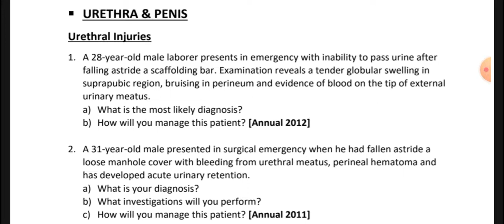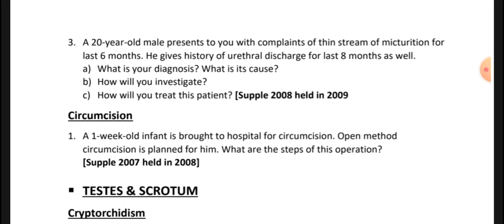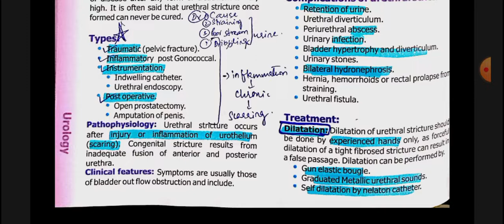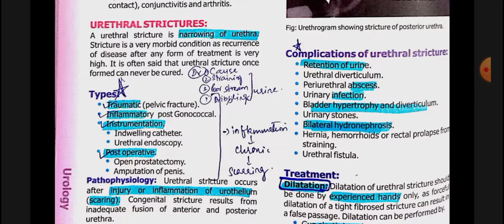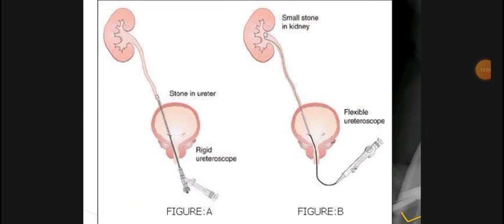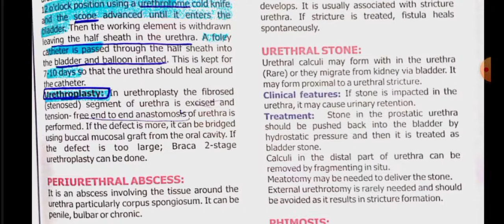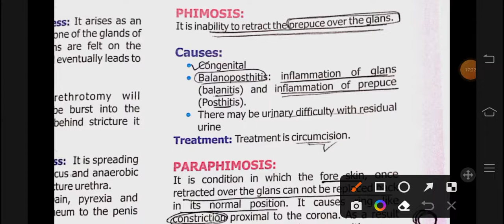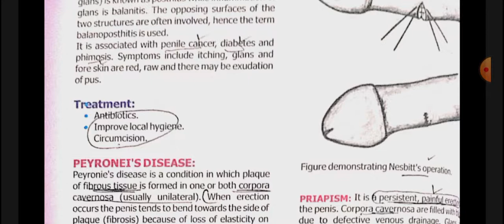Urology Surgery 17|Uqs Urethral Injuries,Urethral Stricture, Phimosis,Paraphimosis, Balanoposthitis